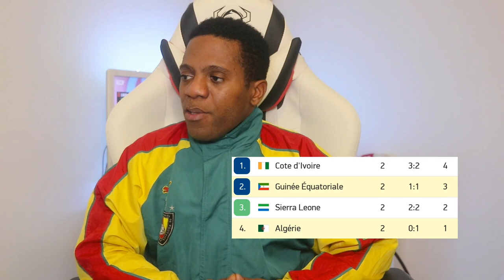CAN 2022, ALGÉRIE - GUINÉE EQUATORIALE (0-1)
Davy L'artiste algerie guinée #